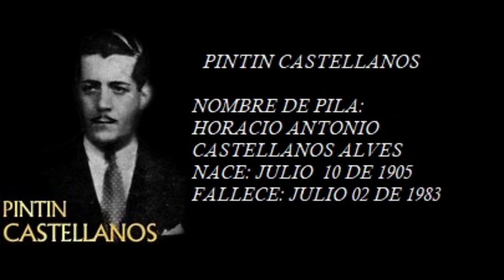CANDOMBE ORIENTAL DE PINTIN CASTELLANOS JUAN D'ARIENZO CANTA ALBERTO REYNAL